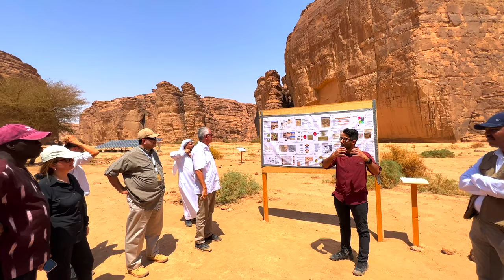147 Saudi and the Arabian Leopard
Saudi Arabia tourism sites and a little about the endangered Arabian Leopard